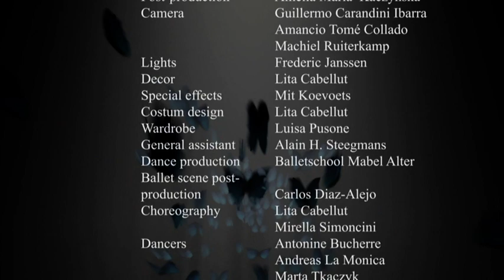Shit Happens 2011 a tribute to Frida Kahlo, by Cabellut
complete short movie